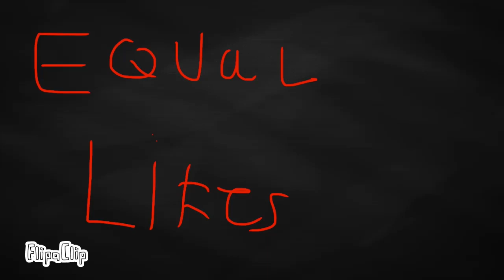Can this video get the same likes dislikes and comments